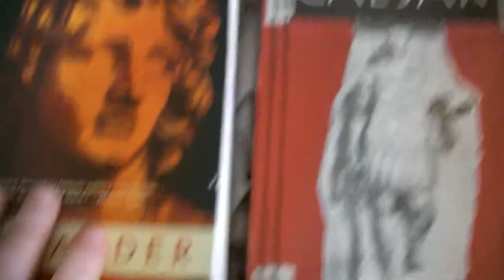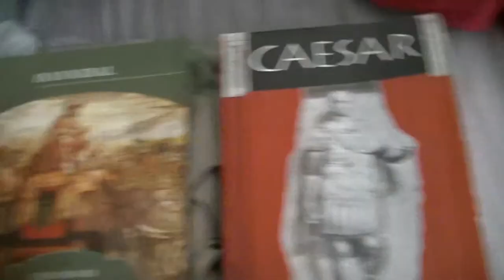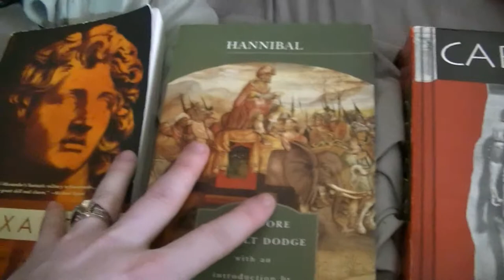Ancient History Author Theodore Dodge